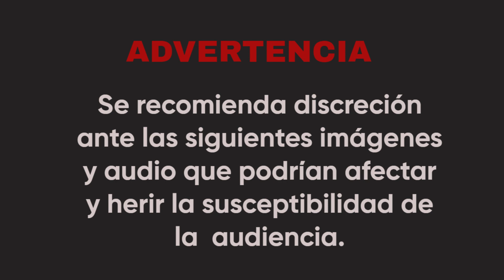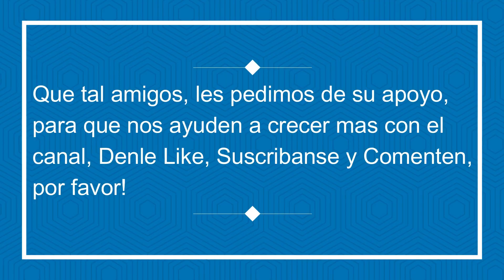Ciclistas se impactan vs Automovil en la Carrera en Honor a San Miguel, Nealtican-Puebla 😮🚲💥🚐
Quedo grabado el moento en que unos Ciclistas transitaban por su paso en Nealtican Puebla en la Carrera en honor a SanMiguel cuando un automovilista no vio las señaleticas de dicha competencia y se le ocurrio cruzar por la calle donde estaba la carrera y quedo en medio de la calle y es ahi donde fue impactado por 6 ciclistas los cuales salieron lesionados.